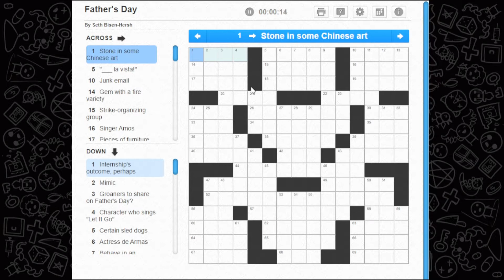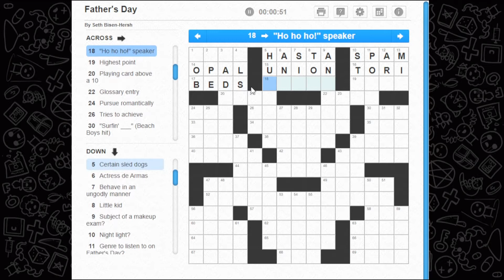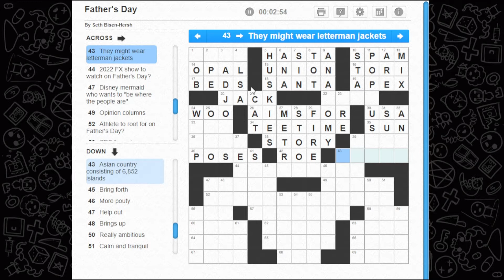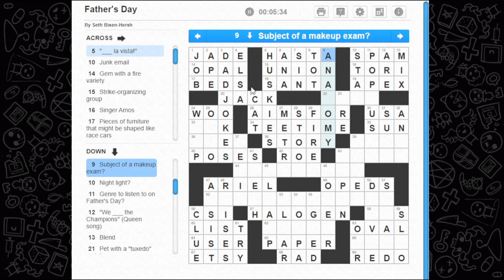Crossword Time! 'Father's Day' Puzzle from June 19 2022 Dad Puns